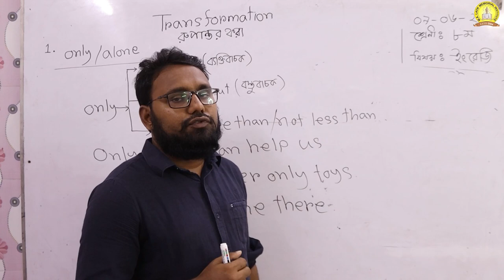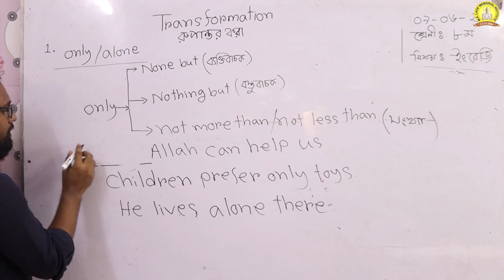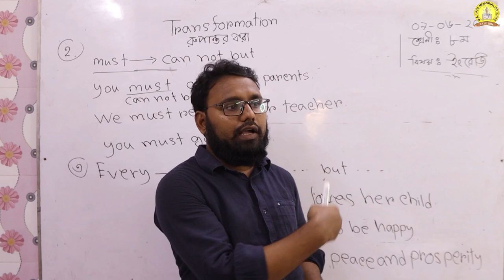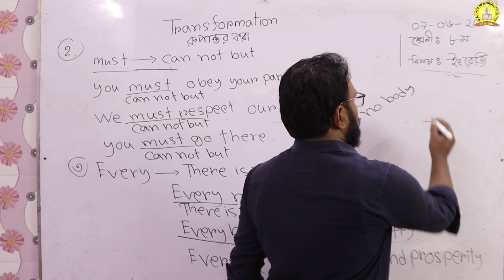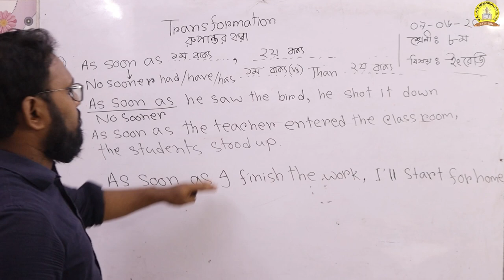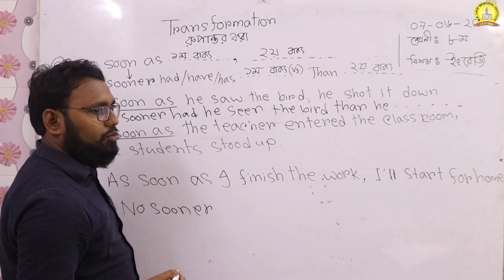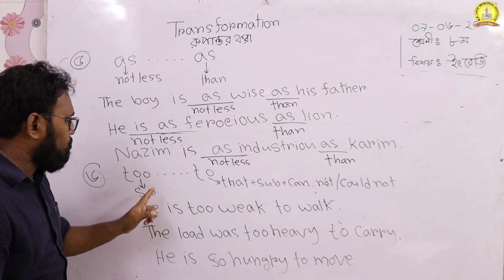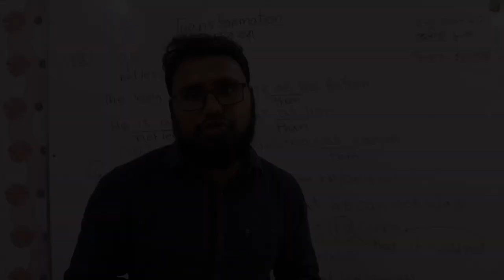JSC "Transformation Of Sentences"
Class 8 English 2nd Paper Transformation Of Sentences (Part-1) ll JSC Transformation Of Sentences